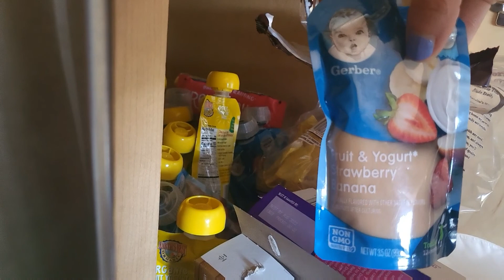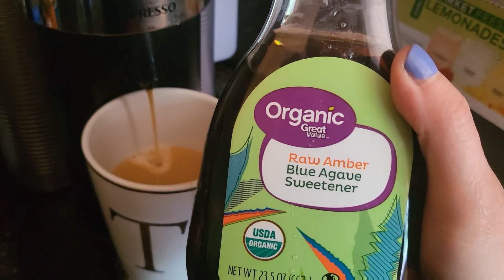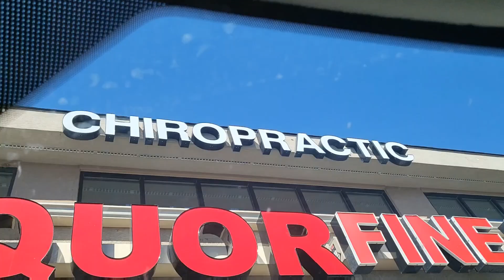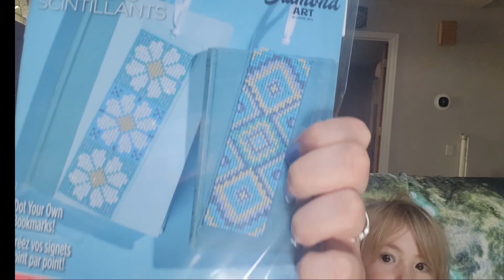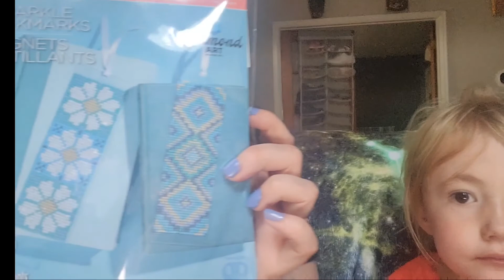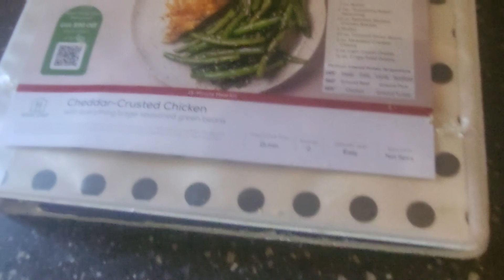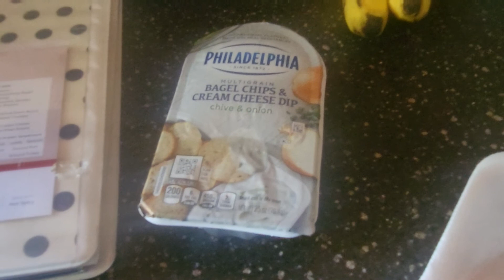Day In The Life of a Mom -Summer Break Adventures with my Three Year Old Toddler!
Thanks for joining us as we go on some outings with my three year old. We visited Hobby Lobby, got lunch at Mad Greens, got ice cream, went to the park, did some grocery shopping, and did some paining.   I show some progress on our new deck and what I cook for dinner. It was a full, busy day!

I do also give a sneak peak of a diamond painting bookmark kit I purchased!!